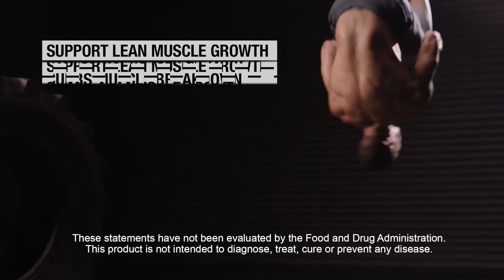Get to know Herbalife24® BCAAs